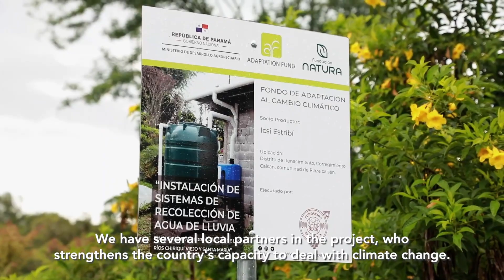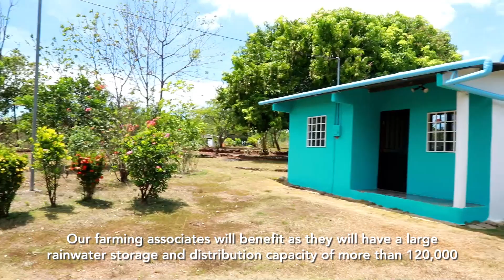Water harvesting systems Adaptation Fund in Panamá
The water harvesting systems installed to producer partners of the Adaptation Fund in Panama where they benefit in the long dry season and provide food security for their families. This project is implemented in the hydrographic basin of the Santa Maria river and the Chiriqui Viejo river.